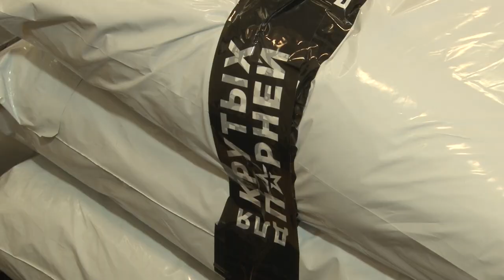Старт марафона «За милых женщин»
Марафон «Для милых женщин» стартовал в Одинцове в ходе встречи семей мобилизованных с активистами партии «Единая Россия». Акция приурочена к весеннему празднику и проходит по всей стране в период с 6 по 8 марта. Поздравить жен и матерей военнослужащих приехали государственные, областные и окружные депутаты, общественники, творческие мастера, специалисты индустрии красоты и сферы психологии.